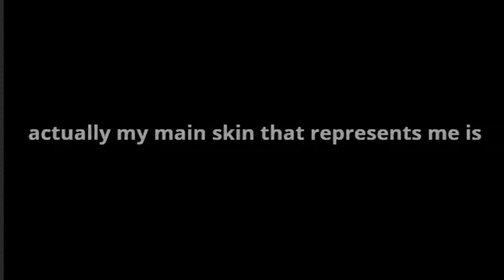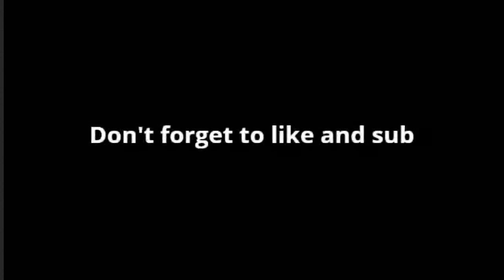SORRY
oof sorry
100 sub voice reveal